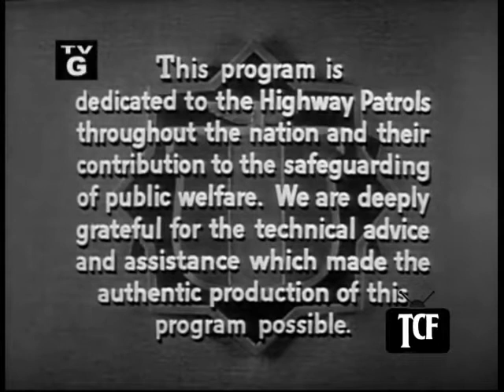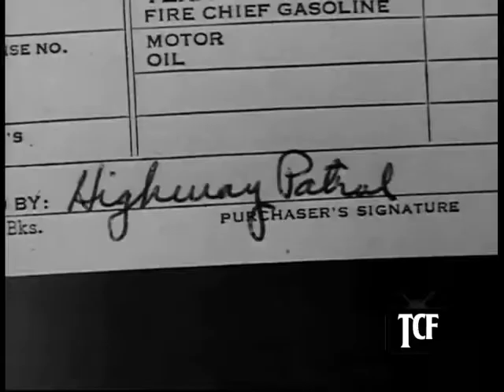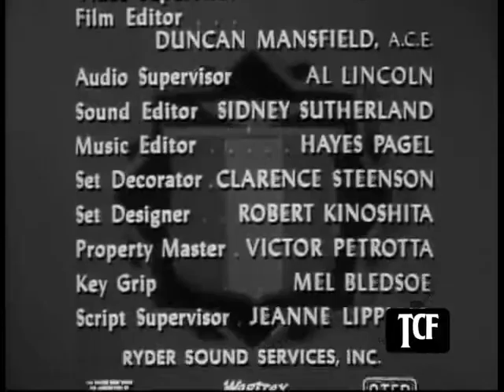"Highway Patrol" Episode 19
"Convict's Wife"